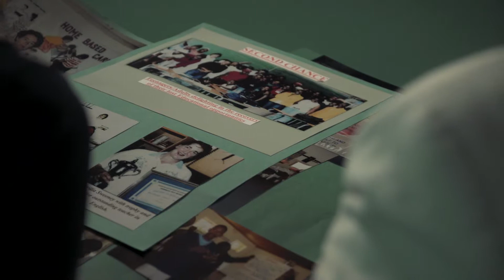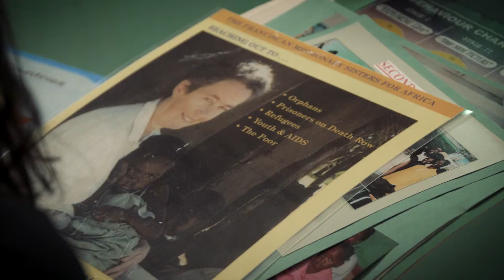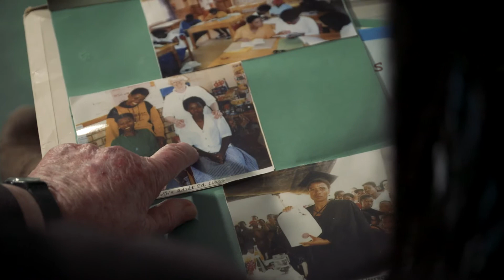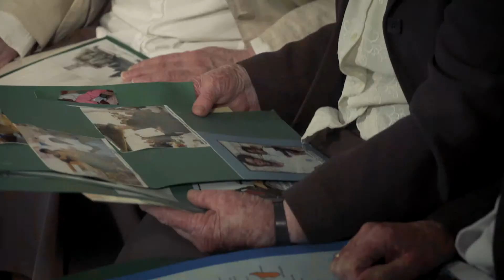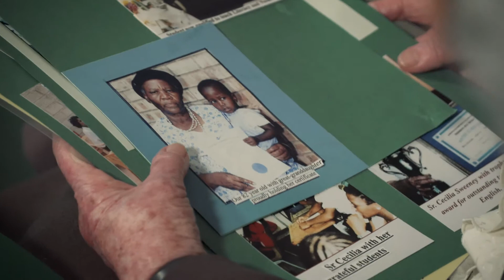Irish Educators Abroad Exhibition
Irish educators have influenced and inspired communities around the world for generations, and this is a tradition that continues today.

One such educator is Sr Cecelia Sweeney, who as part of the Franciscan Missionary Sisters for Africa worked at the St Anthony's Second Chance Education Facility during the apartheid era in South Africa.

We are delighted to announce that our new exhibition ‘Irish Educators Abroad: Building Something Wonderful’, will open to the public on Thursday 6th June. This new temporary exhibition is run in conjunction with Department of Foreign Affairs and Trade, and will be on display until September.